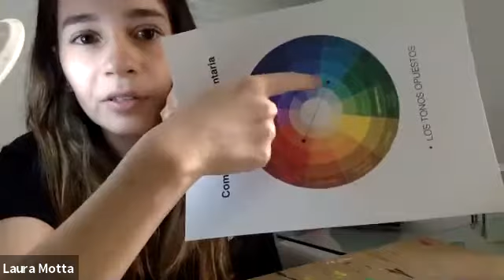Brader Week 2020 - Pintando con Laura Motta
Aprendiendo a pintar con Laura Motta en el Brader Week 2020